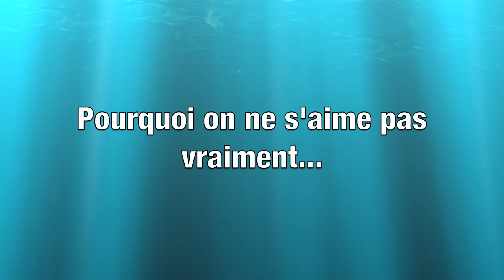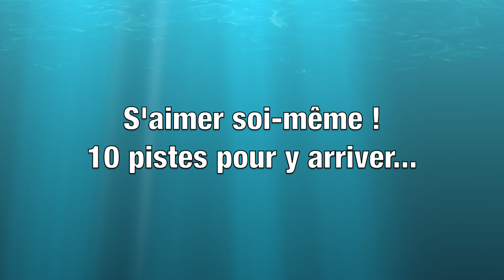S'aimer soi-même : Les clés pour y parvenir...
S'aimer soi-même : Pourquoi on ne s'aime pas vraiment ? Décider de s'aimer enfin ! 10 pistes pour y arriver